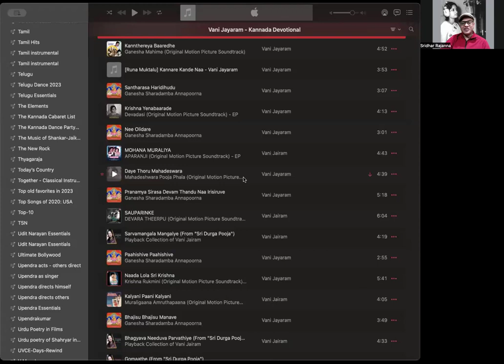Remembering Vani Jayaram - Kannada Devotional Songs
Remembering Vani Jayaram on her first death anniversary. Exploring the Devotional Songs of the legendary singer in Kannada, from films and Bhaktigeete albums.